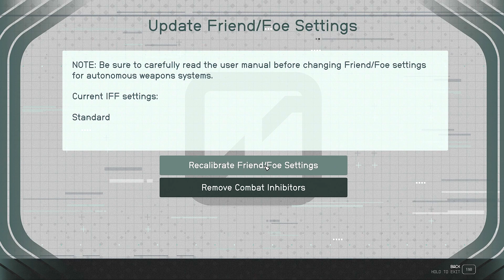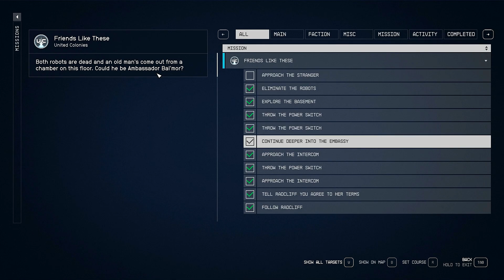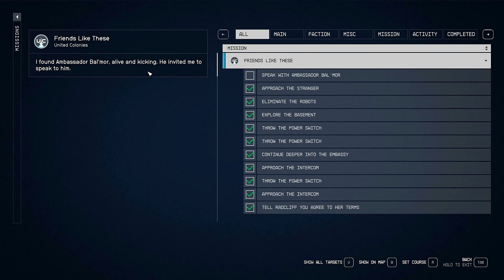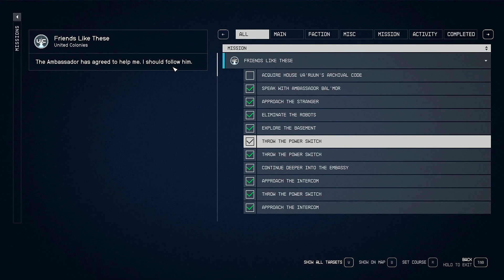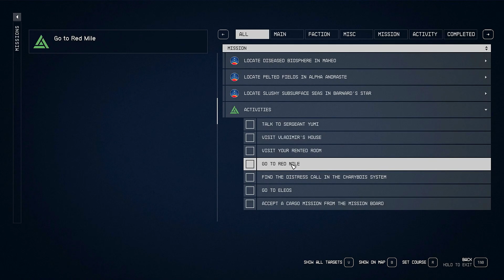Let's Play Starfield Episode 79 - Great Serpent Guide Me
We continue searching the Va'ruun embassy, looking for any signs of Ambassador Bal'Mor